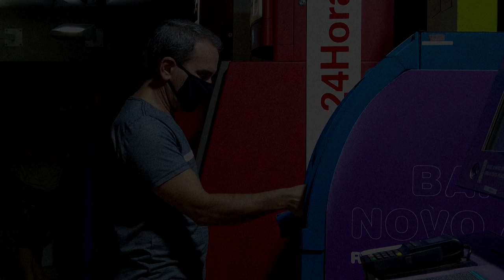Cariocas reagem a abolição de máscaras | AFP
As máscaras não vão mais ser obrigatórias na cidade do Rio de Janeiro. Os cariocas comentaram sobre a decisão da prefeitura.